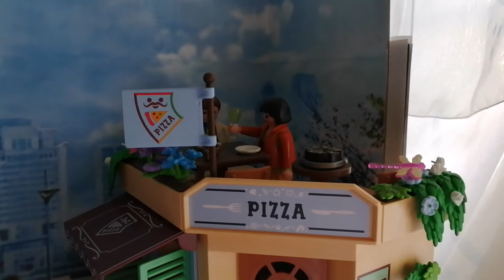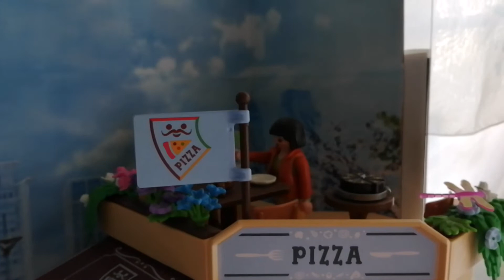Pequeño Click Diorama 3 Ciudad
Diorama de la ciudad con set de pizzería, algunos de sobre sorpresa y custom de perros.